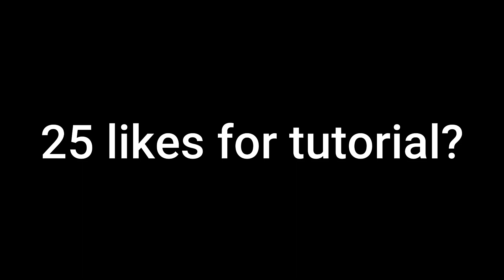How to do WAVY TEXT effect Like NUMBY and CLERKE In FILMORA 9 (Tutorial @ 25 likes)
In this short teaser I show the WAVY TEXT effect Like NUMBY, Clerke, whom they edit using sony vegas. But dont worry, this effect can be done In FIlmora 9 and many other Softwares. Help me get 25 likes and I will post a tutorial on How to do WAVY TEXT effect Like NUMBY, Clerke In FIlmora 9
Other Filmora editors: Death Nerz, komikall, Mercy